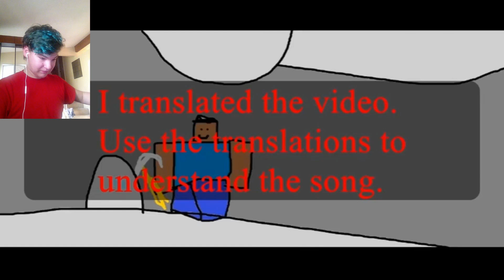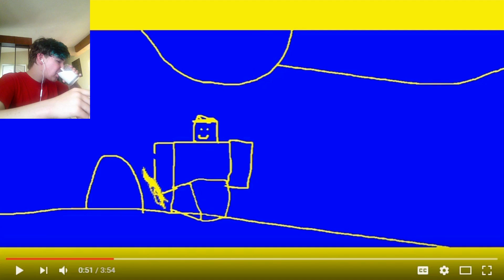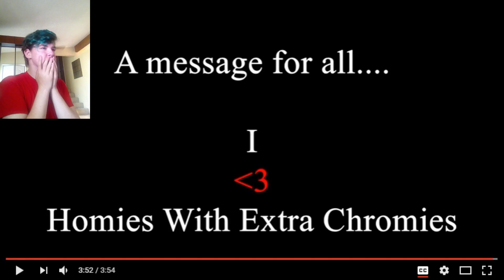TRY NOT TO CRINGE #1: DESTROY YOUR EARS EDITION